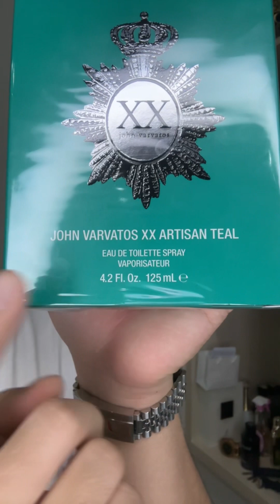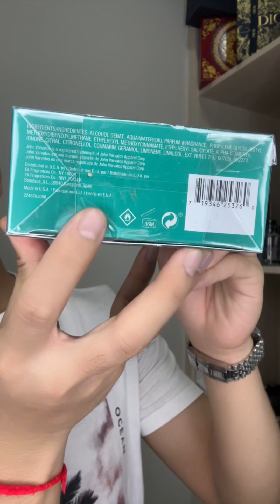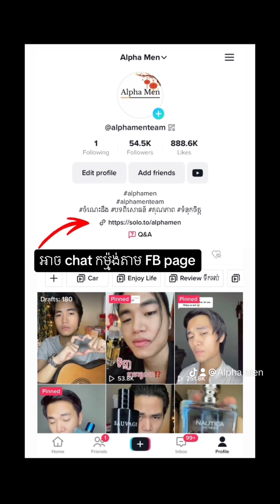John Varvatos XX Artisan Teal